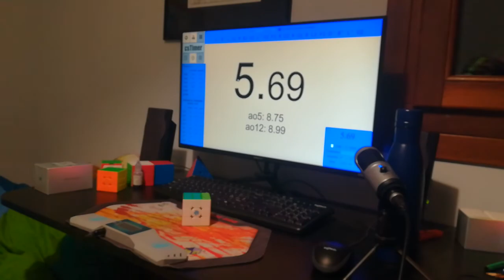Third F2L Pair FINISHED at 2.1 (5.69)